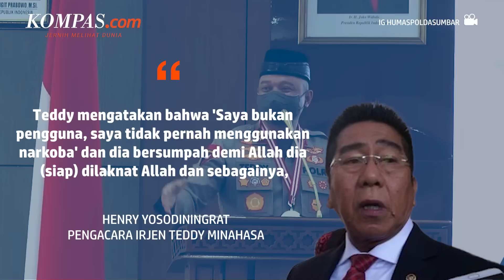Pengacara Ungkap Sumpah Teddy Minahasa Tak Pernah Gunakan Narkoba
Pengacara Irjen Teddy Minahasa, Henry Yosodiningrat, mengatakan, kliennya telah bersumpah tidak pernah menjadi pengguna narkoba seperti isu yang beredar.

Hal tersebut dijelaskan Teddy saat Henry menemuinya untuk mengonfirmasi permintaan sebagai kuasa hukum. Selain itu, Teddy juga mengakui apabila pemeriksaan narkoba yang dilakukan positif, kemungkinan hal tersebut adalah pengaruh obat bius atas tindakan pengobatan yang sedang dia jalani.

Penulis: Singgih Wiryono
Penulis Naskah: Wiyudha Betha Dinaragis
Narator: Wiyudha Betha Dinaragis
Video Editor: Agung Setiawan
Produser: Naufal Noorosa Ragadini